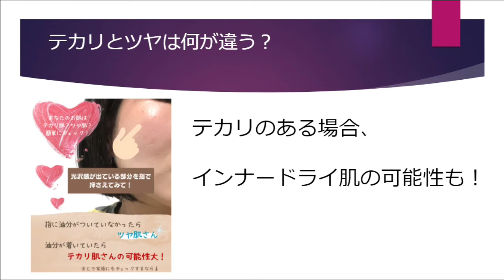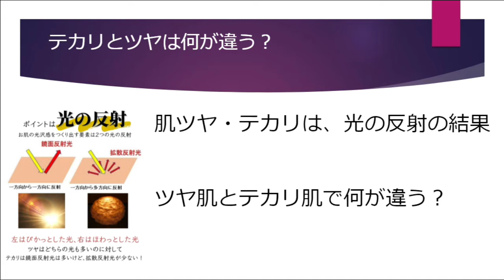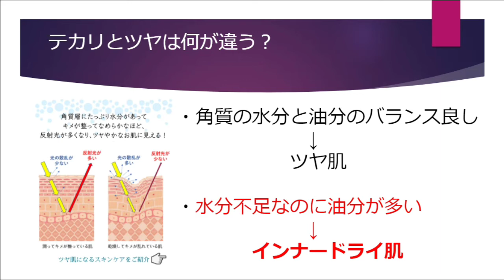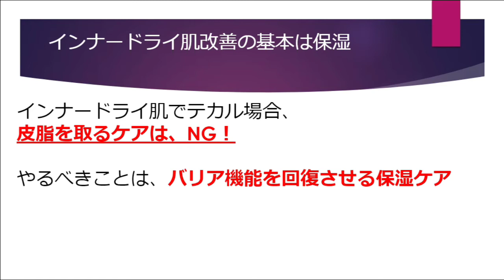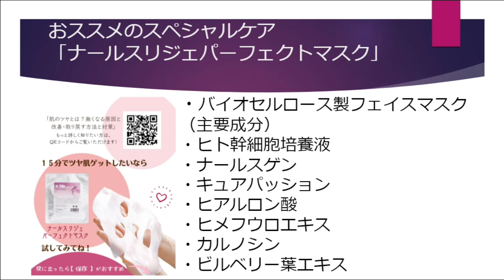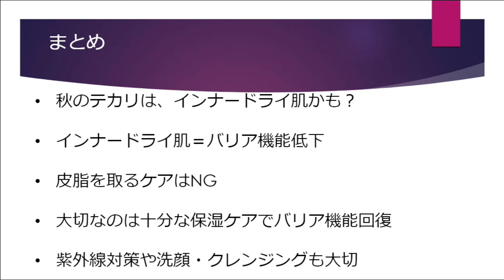【秋もお肌テカる！？】インナードライ肌かも！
👉今回のナールスマガジンのテーマは「インナードライ肌」
インナードライ肌とはどんなお肌なのかご紹介します。

👉インナードライ肌に関するナールスエイジングケアアカデミーの記事はこちら
・インナードライ肌の予防と改善の対策はエイジングケアで！
・乾燥しているのにテカる？冬のインナードライ肌の対策は？
・インナードライ肌を改善するクレンジング料の選び方と使い方

⭐️コラーゲンを増やす力を1分間で診断できる「プルプル肌診断」
診断結果に応じて、美容のプロからアドバイスがもらえます！

⭐️当社スタッフの本業は、医学・薬学関連の事業のため、
日々、医学論文や医学会の発表などの最新情報に触れています。
そんな中で、「これは！」という、
みなさまの健康づくりのご参考になるような情報ご紹介したり、
その時期に合ったスキンケアやエイジングケアのお役立ち情報を
メールでコンパクトにお届けしています。
ぜひご登録をお待ちしております。

👉キレイと健康のお役立ち情報が届く、ナールスのメルマガ登録はこちらから

👉ナールスゲンを詳しく知りたい方は、こちらから！
なぜナールスゲンが美肌をもたらすのか？
ナールスゲンと私たちの出会いから特徴やメカニズムまですべてがわかります。

＊「ナールスゲン🄬」は、株式会社ナールスコーポレーションの登録商標です。

 「ナールスチャンネル」では、医学や薬学などの視点から、
化粧品やメイクなど美容に関するさまざまな情報、エイジングケア、
アンチエイジングなどの情報を動画でお届けしています。
エイジングケア世代の女性の「キレイ」「美肌」を応援するために、
どんどん動画をアップしていますので、ぜひ、ご登録お願いします！

⭐️エイジングケアの全てがわかる！「ナールスエイジングケアアカデミー」
お肌だけではなくボディ、目、頭皮・毛髪、唇などのエイジングケアやアンチエイジングに関する情報を医学・皮膚科学・薬学に基づいて日々、発信。
本気でエイジングケアを行うあなたのためにメディアです。

⭐️ナールスのエイジングケア化粧品のご購入なら、こちらから
私たちは、ナールスブランドのエイジングケア化粧品で、エイジングケアや肌悩みで無駄に悩む時間をなくしていただき、明るい気持ちにワクワク、ウキウキした毎日を 過ごしていただきたいと願っています。
ナールスコムでは、ナールスブランドのエイジングケア化粧品の選び方や使い方などが紹介されています。また、お得な初回限定品や定期コースの案内もあります。

‹運営者情報›
株式会社ディープインパクト
私たちは、ナールスブランドのエイジングケア化粧品事業及びヘルスケア＆メディカルコミュニケーション事業を通じて、「医学・薬学・化学・健康に対して、真摯な姿勢で取り組み、深い洞察に基づくコミュニケーション」を行うことにより、エイジングケア世代の女性、クライアントの皆様、医療従事者および医療消費者の皆様に対して、大きな成果をもたらしたいと考えています。

ナールスエイジングケアアカデミー編集長
富本充昭